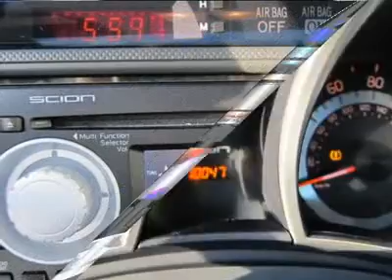2011 SCION TC Saint Albans, WV FT1531A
2011 SCION TC Saint Albans, WV
Stock

Moses Ford BMW Used
2001 MacCorkle Ave SW